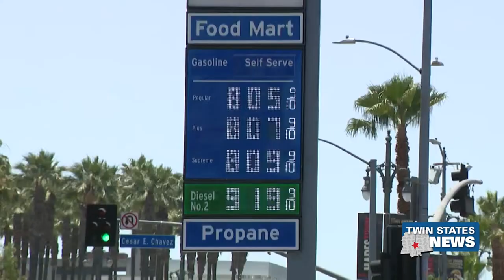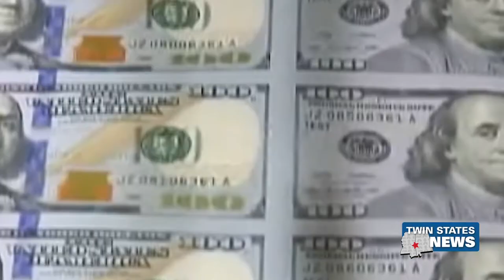Drivers Frustrated With Gas Prices